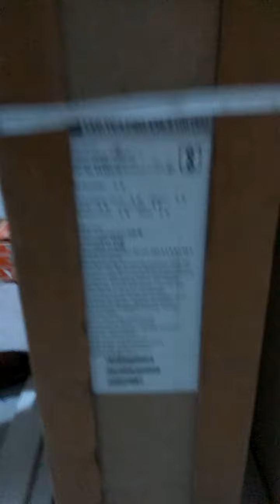Mi pro 55 inch tv unboxing , mi pro tv review, best budget smart tv